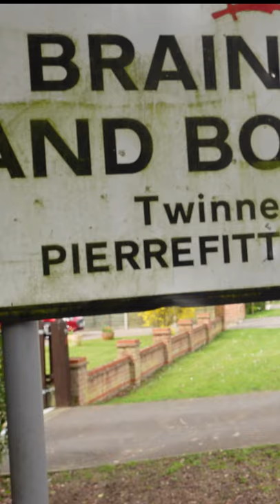What's Braintree Like (Travel Reels)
Here is a quick video answering the question what is Braintree like? When I say Braintree it is referring to the town in Essex England. This is a very quick video of things to see in Braintree

If you have never heard of the Funny Backpacker, then make sure you watch this, It’s everything you can wish for in a video. Sketches, Parodies, Travel information, Duplication of people and other camera tricks, and most of all its fun.

You’re not subscribed but you're spending your time reading my description, you need to sort out your priorities. (just click the subscribe button and click the 🔔 bell icon to be notified when I come out with a new video!!!)